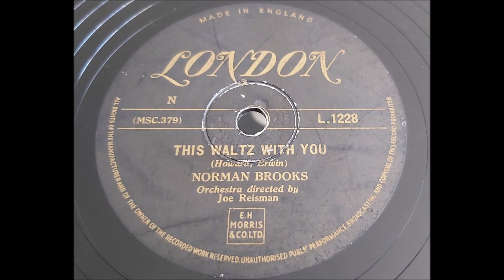Norman Brooks 'This Waltz With You' 1954 78 rpm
Jolson sound a like Norman Brooks was Canadian and performed in nightclubs and on tv all over the USA and Canada in the 50's and 60's. He played Jolson in the 1956 film 'The Best Things In Life Are Free' and played himself in the 1960 'Rat-Pack' film Oceans Eleven.